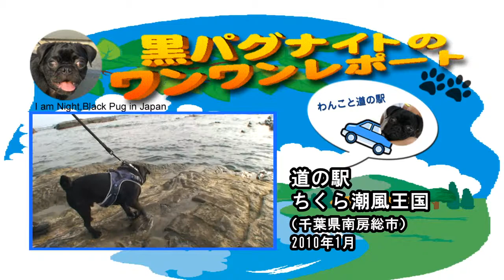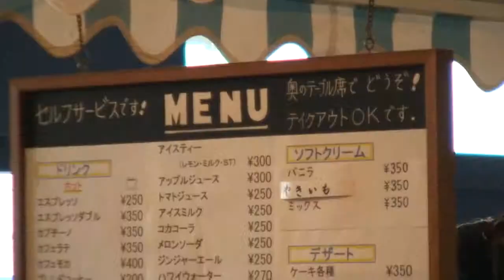黒パグナイトの千葉 南房総 道の駅ちくら潮風王国で漁船に乗る!?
黒パグナイトが千葉県南房総市の道の駅 ちくら潮風王国をワンワンレポート♪漁船･第一千倉丸の船内を見学して、南房総の磯から太平洋を臨みました！芝生に落ちる夕陽がキレイだったよ！（ハイビジョン3分作品）

★ご感想のコメントお待ちしています★
★この動画はリンクフリー、埋め込み動画利用もOKです。リンクして頂いた際はご一報頂けますと、シッポふりふり喜んじゃいます！